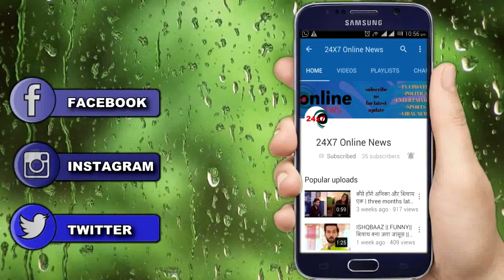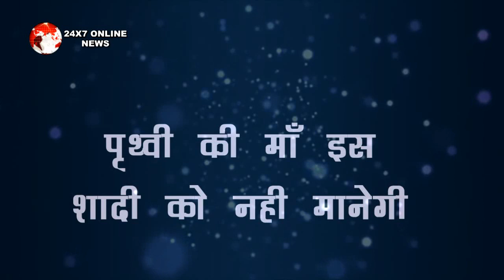KUNDALI BHAGYA || किड़नैप हुआ पृथ्वी आएगा बाहार प्रीता की बात को सुनकर उड़ेंगे होश